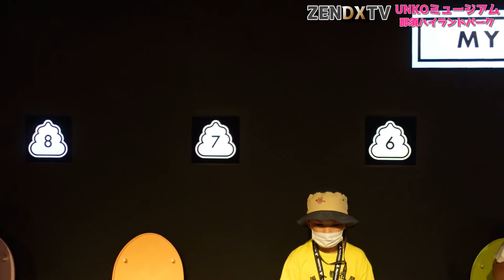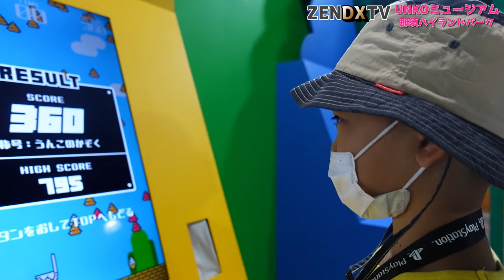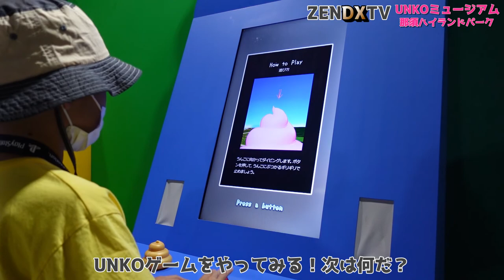【うんこミュージアム】那須ハイランドパーク！うんこだらけだよ！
小学生、夏休み満喫！
那須ハイランドパークにある「うんこミュージアム」に行ってきた！

ーー★チャンネル紹介★ーー

このチャンネルは小学4年生が楽しみながらYoutube配信をしていくチャンネルです！その名も「ZENデラックス TV★」

「ゴルフ」「スケボー」「ピアノ」「お菓子食レポ」などなど
Vlogっぽく動画を配信していきます！

以前は、都会に住んでいたけど、今は田舎の山奥に移住し
バスで学校に通ってます！

これからもYouTubeをやっていこうと思いますが、行き当たりばったりの
配信をしているので、「カミカミ」ですが、慣れると聞き取れると思います。